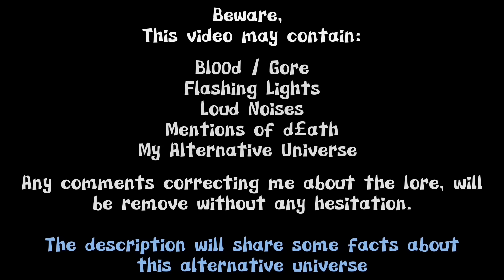[FNaF] FNaF 1 Meets Mr. Hopp’s Playhouse || Not OG ? || My AU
I haven’t Rewatched the video Because I wanted to get this out as soon as possible for you guys :DD
✨ Welcome To The Description ✨
✏️ ~~ About ~~ ✏️

I am a gachatuber who does Five Nights At Freddy’s, Mr. Hopp’s PlayHouse and Poppy Playtime content! 👀
Everything you see in my videos is ✨ NOT canon ✨, it is my alternative universe which is a story line I created myself inspired by the original lore. Any comments correcting me about the lore, will be removed without hesitation as said in my intro. This is also a family friendly channel! Meaning, no cussing will be shown within the text or audios! And maybe I’ll make it 😱✨💓
And yes, I have seen the spam comments with links that bring you to not so child friendly websites- 💀 But! You don’t have to worry about those comments on my channel, because I remove every single one of them 😌✨🛐
My posting schedule is currently all over the place 💀 but usually I would post 1 video per week, and 2-3 videos per week if I’m on school holidays! ✨💅
My character designs’ are NOT copied from anyone, but are inspired by my great friend: ME Kay 🥹✨💞
So please don’t say that I ‘copied’ someone designs, when I am completely innocent 😭
Also- I’m in 2 friend groups! The Mountain Dew Scott’s and The TWJ Gang. Just to let you know, I don’t do shoutouts unless it’s extremely important (Like someone giving fanArt or announcing something interesting / important). That’s pretty much it TwT
🚢 ~~ Ships ~~ 🚢

Luis x Vanessa
(Yes, Luis is a real character in the FNaF Lore. He is shown in the emails of FNaF Special Delivery)
Toy Chica x Toy Bonnie
ElectroBab x Minireena
♉️ ~~ Facts About Lost ~~ ♉️

1. My favourite subject is Maths 🧮
2. My favourite colour is any shade of blue 💙
3. My favourite animatronics is Ennard, Freddy Frostbear, FT. Freddy, Sun and Moon and Monty 🧊🍝🐻☀️🌙 🐊
4. I am not a simp 🔫 (Looking at you Johannes and Duvar)
5. My birthday is on the 8th Of May, so my Zodiac is Taurus ♉️
6. My favourite artists / musicians are Tryhardninja, NF, AURORA, CG5, BoyWithUke Marshmello 🎵🎧🗒
7. I use emoji’s to express myself in text ✨🫰
8. My OC is based off my favourite animatronics: Ennard, Sun & Moon, FT. Freddy and Freddy Frostbear 🤪✨🍝
9. I love comedy based things 🎭

💫 - Likes - FNaF (Obviously), MHPH, Poppy Playtime, Rainbow Friends, DHMIS, Stray (That cat game) Minecraft, Drawing, Music, Friendos 🥹, editing, eating 🍽 reading, chilling 😎
👎🏻 - Dislikes - Haters 😒, Toxic People, inappropriate stuff 💀, posting videos late 🥲
📝 ~~ Facts About My AU ~~ 📝

Can’t really think of any facts, so- I’ll update this when I do have facts to share :’D

🐻 - FNaF 6 OST
☀️ - Security Breach OST
🤡 - Sister Location OST

CapCut - For normal gacha editing
Kinemaster - For normal gacha editing as well, only used when CapCut lags too much
Alight Motion - Only used for extreme editing (gacha memes / edits)
IbisPaint X - Used to draw, add effects and used for the making of thumbnails
Gacha club - Literally the entire thing that you watch lmao

🏷 ~~ Tags ~~ 🏷